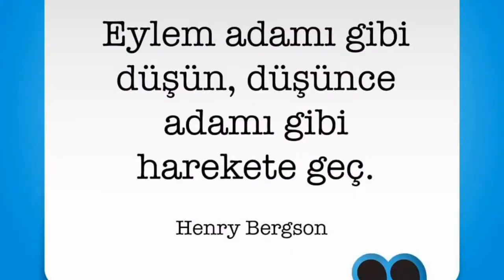Uyumlu Lider | ÖZ Sohbetler @ Joint Idea 03.05.18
21. yüzyılın cahilleri diploma sahibi olmayanlar değil, öğrenemeyen, öğrenip doğruluğunu kabûl ettiklerinden vazgeçemeyen ve yeniden öğrenemeyenler olacak. Alvin Toffler

3 Mayıs 2018 akşamı, ÖZ Sohbetlerin tekerlekleri Joint Idea'da döndü. Şahane bir akşamdı. Yeniden öğrendik.

Seyyah ÖZ